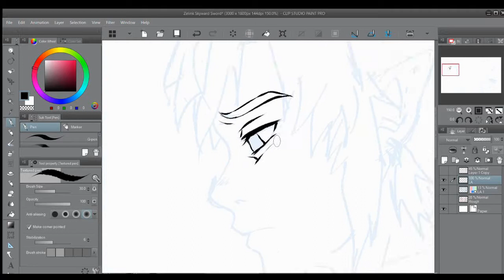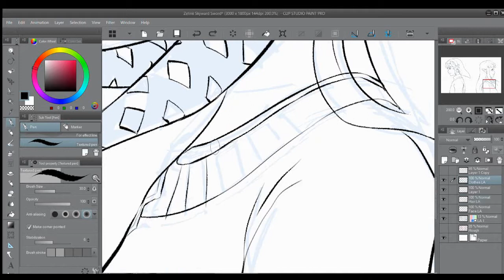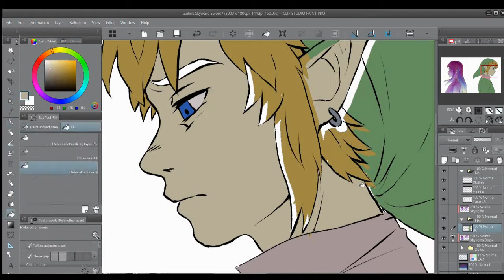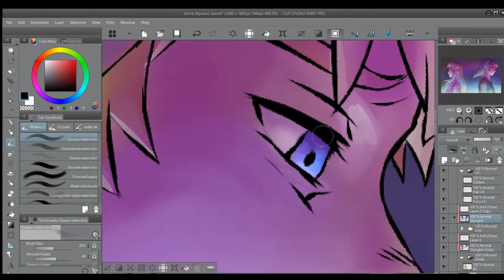The Weight of the Sky - Speedpaint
HERE, HAVE SOME LOVE FOR SKYWARD SWORD, because it's a great game :D Hope you enjoy!

As for me... I'm finally freeeee on winter break!! Oh man, I have so much to do. I drew this for a convention that my university's art club might go to. I also need to draw a thing thing for candle nights, finish my part of an art trade, and get started on that animation I really wanna make.
And I guess I need to apply for internships too =_= Blargh. Boring!! LAME!!!

Anyway, this wonderful music is a remix of "Follow Fi" by dj-Jo. You should totally check out their Zelda music if you liked this track :D

Recorded with: Xbox Game Recorder
Edited with: VSDC Video Editor
Drawn in: Clip Studio Paint Pro
Time taken: 3 or 4 hours, including sketching